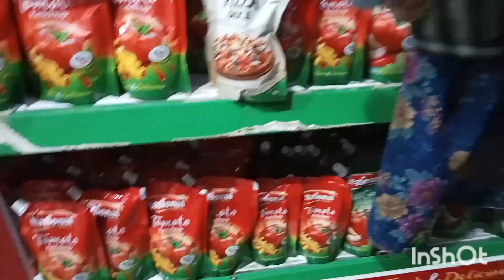Aj hm Al Noor shopping mall gy pizza ka saman lny